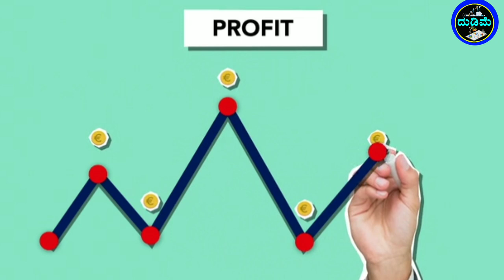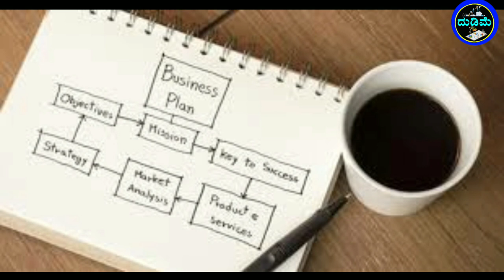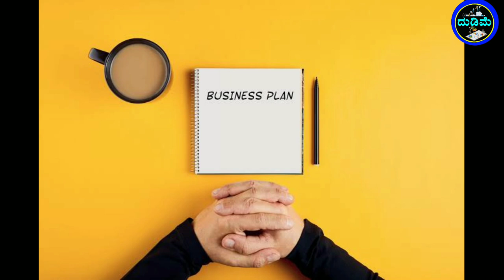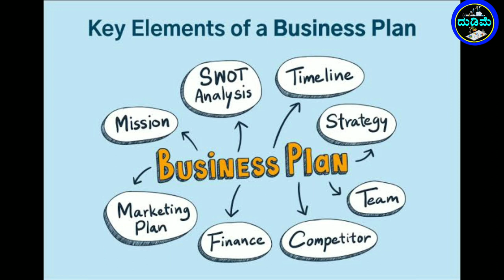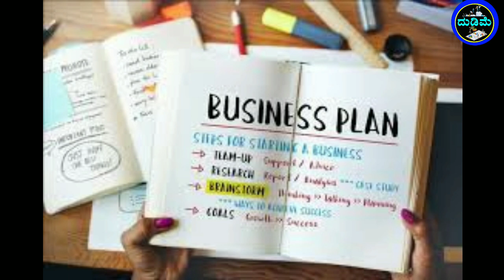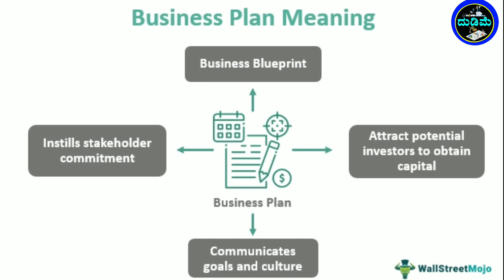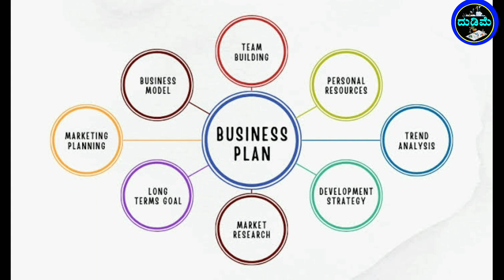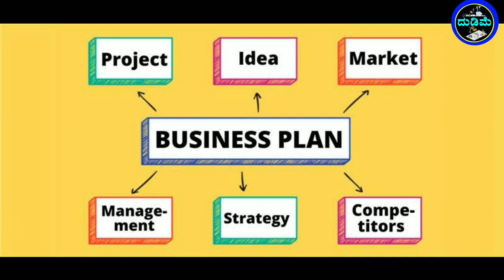How To Start Own Business In Kannada | Full Business Information In Kannada |Kannada Business Tricks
ಇನ್ಸ್ಟಾಗ್ರಾಮ್ ಗ್ರೂಪ್ ಗೆ ಜಾಯಿನ್ ಆಗಲು ಈ ಲಿಂಕ್ ಮೇಲೆ ಕ್ಲಿಕ್ ಮಾಡಿ

ಟೆಲಿಗ್ರಾಮ್ ಗ್ರೂಪ್ ಗೆ ಜಾಯಿನ್ ಆಗಲು ಈ ಲಿಂಕ್ ಮೇಲೆ ಕ್ಲಿಕ್ ಮಾಡಿ

ವಾಟ್ಸಾಪ್ ಗ್ರೂಪ್ ಗೆ ಜಾಯಿನ್ ಆಗಲು

ಈ ಲಿಂಕ್ ಮೇಲೆ ಕ್ಲಿಕ್ ಮಾಡಿ

ನಿಮ್ಮ ಮೊಬೈಲ್ ಬಳಸಿ ದಿನಕ್ಕೆ 2 ರಿಂದ 3 ಸಾವಿರಕ್ಕೂ ಹೆಚ್ಚು ಹಣವನ್ನು ಸಂಪಾದನೆ ಮಾಡೋದು ಹೇಗೆ ಗೊತ್ತ ಸಿಂಪಲ್ ಮೆಥೆಡ್ ಕೆಳಗೆ ಲಿಂಕ್ ಇದೆ ಚೆಕ್ ಮಾಡಿ

1. business ideas

2. business ideas 2023

3. small business ideas

4. new business ideas 2023

5. best business ideas 2023

6. small business ideas at home

7. home business ideas

8. home business

9. business ideas in kannada

10. business ideas kannada

11. buyback business

12. own business ideas in kannada

13. business kannada

14. small business ideas in kannada

15. kannada business ideas

16. new business ideas 2023 kannada

17. home business ideas in kannada

18. buy back business in kannada

19. business in kannada

20. small business ideas kannada

21. kannada business

22. best business ideas 2023 kannada

23. new business ideas in kannada

24. home business in kannada

25. small business ideas at home in kannada

26. best business ideas 2023 in kannada

27. business ideas 2023 kannada

28. village business ideas in kannada

29. new business ideas kannada

30. by back business in kannada